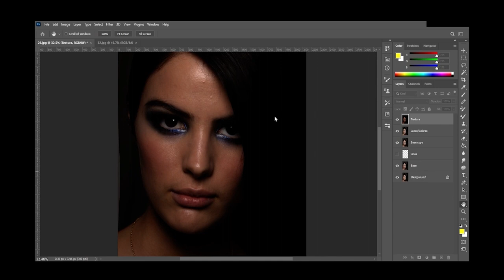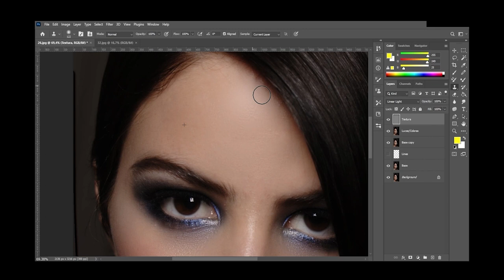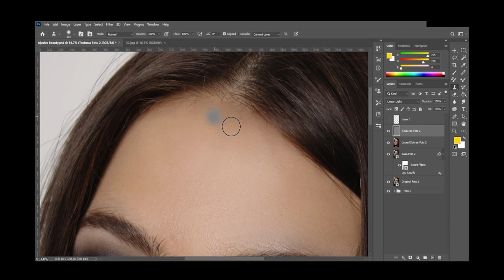Retoque Digital - Ajustes Beauty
Trabajo en Photoshop para la clase de retoque digital